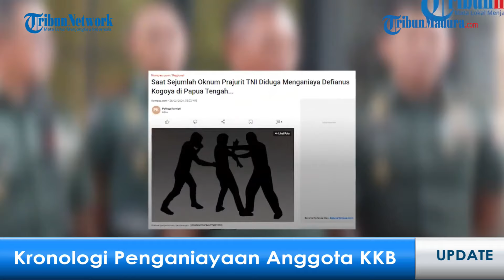4 RUMAH DAN SEISINYA TERBAKAR KERUGIAN CAPAI 250 JT, KRONOLOGI PENGEROYOKAN ANAK DIBAWAH UMUR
MALANG - Kami akan menyajikan informasi terkini yang akan dilaporkan secara langsung, diantaranya:

1. Keroyok Anak di Bawah Umur, Empat Pemuda Trenggalek Diringkus Polisi Setelah Kabur hingga Tuban

2. Empat Rumah Seisinya dan Seekor Sapi di Bojonegoro Terbakar, Kerugian Ditaksir Rp 250 Juta

3. Nama Galih Nusantoro Disebut Salah Satu Kandidat di Pilkada Tulungagung, Digadang Sebagai Tokoh Kalangan Muda

4. Hasto Akui PDIP Tak Bisa Depak Jokowi Meski Sudah Tersakiti: Masa Kita Memecat Presiden

5. Sidang Pelanggaran Admistrasi Pemilu 2024 di Bawaslu Jember, KPU Sebut Seharusnya  di MK

6. Puluhan Warga Desa Seletreng Geruduk Kecamatan Minta Bapang Diserahkan ke Warga Penerima

7. Kronologi Penganiayaan Anggota KKB oleh Belasan Prajurit TNI, Berawal dari Pembakaran Puskesmas